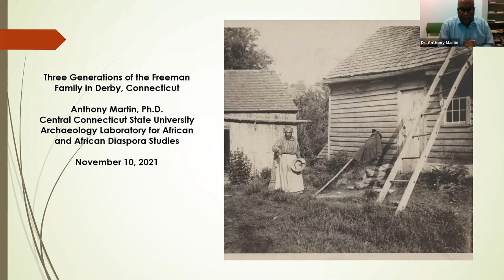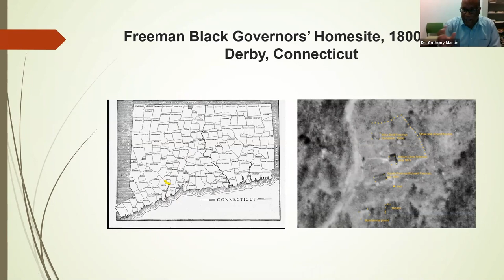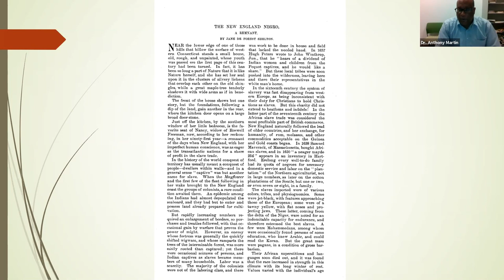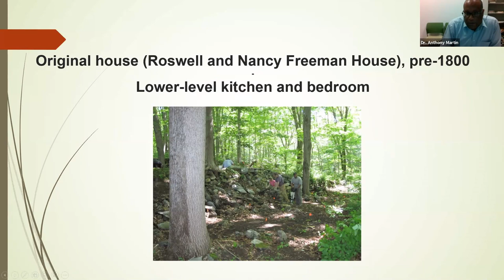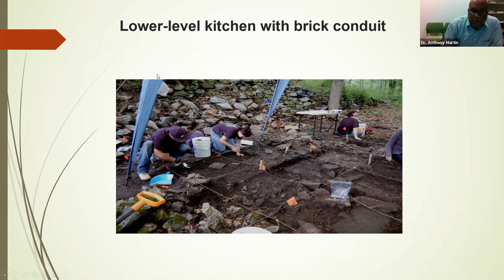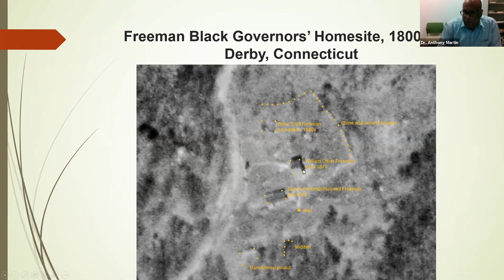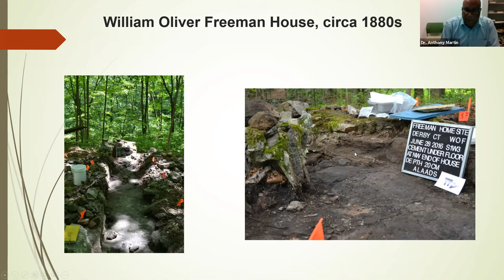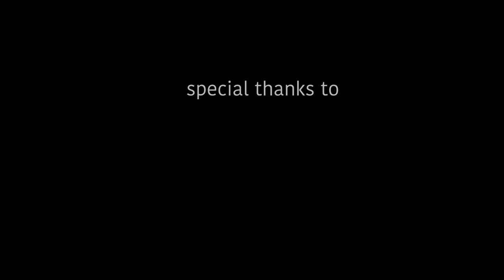Three Generations of the Freeman Family in Derby, Connecticut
From the mid-18th to mid-19th century, African American communities in New England developed their own political and cultural structure headed by elected officials known as Black Governors or Black Kings. Black Governors/Kings operated at the local level and performed several important social functions including heading events, resolving conflicts, and advocating for the African American community. From 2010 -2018, Central Connecticut State University(CCSU) professors and students, volunteers, and descendants have been excavating the homesite of one, and potentially two, Black Governors: Quosh Freeman and his son Roswell in Osbornedale State Park, Derby, Connecticut to raise awareness of the Black Governors as part of the historic African American presence in the city of Derby. Additionally, the homesite was occupied for 110years which provides an understanding of the daily life of three generations of the Freemans and their establishment and maintaining of homeplace across a racialized
landscape.